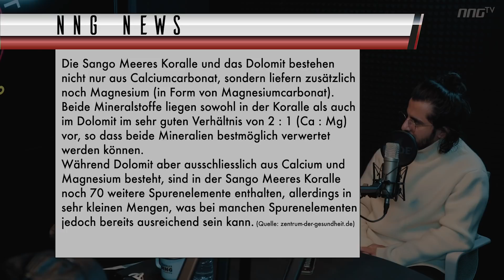Die Gesundheitslügen NNG Podcast mit Stephan und Doc.Lifve #0008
Nach unserem Podcast über Ernährung kommt Stephan wieder ins Studio. Außerdem haben wir Abdul (@doc.lifve) eingeladen um über Gesundheit zu sprechen!

Unter allen Kommentaren verlosen wir 5 Ernährungspläne und 5 Athletic Programme 🔥